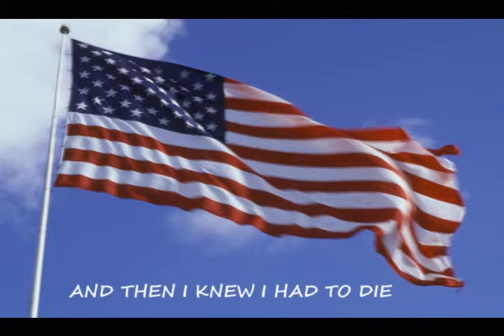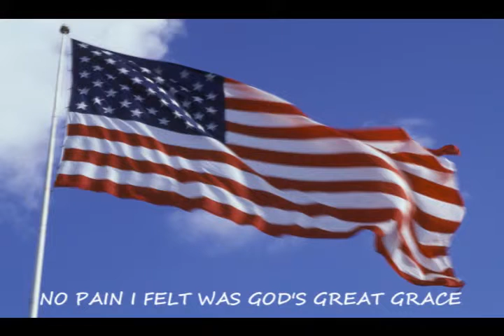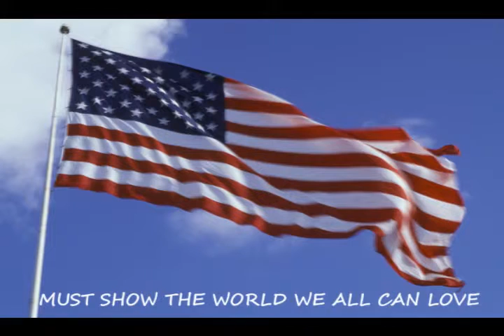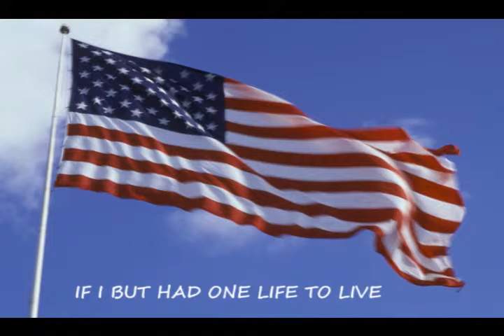AS Freedom Rings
A song I wrote in 2001
The day of the Bombing of the Twin Towers in New York
I dedicate this Album_America At War
To all those who lost their life, and their loved ones.